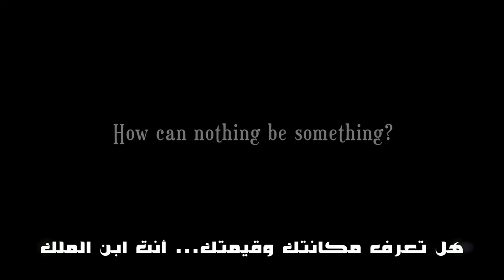Zero Trailer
مقدمة بسيطة عن فلم (صفر) وهو تعبر عن قيمة الإنسان بدون الله
فالإنسان بجانب الله له قيمة كبيرة
لقاء يسوع الملك الثانوي / المعهد الإكليريكي